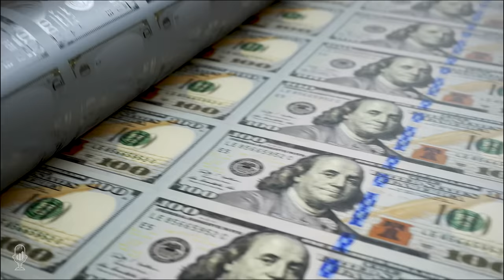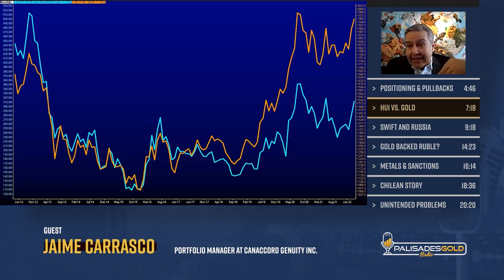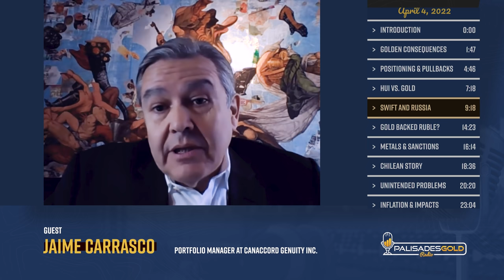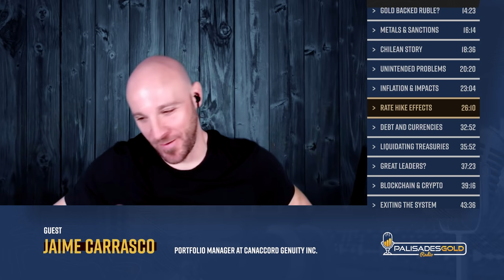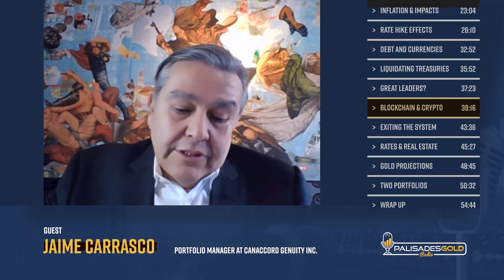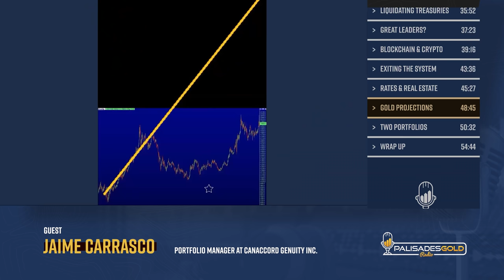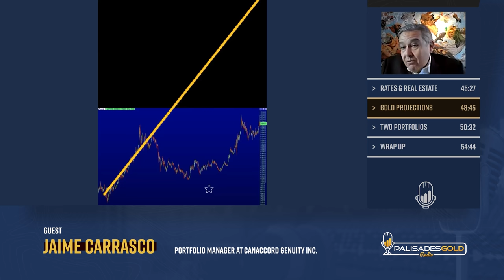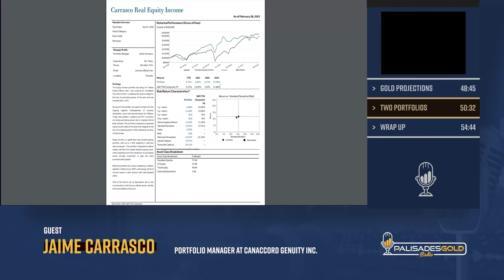Jaime Carrasco: World Power is Always Shared Between the Biggest Energy Producer and Buyer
Tom welcomes Jaime Carrasco of Canaccord Genuity back to the show.

Jaime discusses the price valuations for miners with gold in the ground and why some remain very undervalued. These are amazing opportunities to buy into something the world will need soon. You need hedges to protect you from what is coming. It's important to have your own gold and these events only happen every hundred years or so. Many challenges are coming.

SWIFT only works with Euros and Dollars and Russia no longer wants those currencies. Today, however, Russia is the largest producer while China and India are the largest buyers. The world is deciding what currency to use in their new system. Saudi Arabia, UAE, Venezuela, and Mexico are siding with Russia.

Every time currency systems shift the biggest losers are the countries with the most debt. This is the elephant in the room.

Since the Ruble is rising in value and is being backed by gold a relationship and floor are being put in for gold. Now consider Canada's non-existant gold reserves.

Russia is a net buyer of gold so sanctions on metals has a minimal effect. Nickel is an example of the risks of owning paper contracts in a crisis. We're losing control of the commodity markets and the exchange pricing is shifting to the Eastern markets.

Economic unravellings take about two years to play out. Two years to collapse and then the rebuilding starts. We need a complete cleansing of the system.

Great leaders only come out of hard times and we're going to need to go through that period first.

Housing markets usually crash because banks stop lending. Rates would have to rise quite a bit for inflation to be prevented. They can't raise rates much without killing the stock markets.

Gold is going to have to move much much higher to rebalance the system.

Time Stamp References:
0:00 - Introduction
1:47 - Golden Consequences
4:46 - Positioning and Pullbacks
7:18 - HUI VS. Gold
9:18 - SWIFT and Russia
14:23 - Gold-Backed Ruble?
16:14 - Metals & Sanctions
18:36 - Chilean Story
20:20 - Unintended Consequences
23:04 - Inflation & Impacts
26:10 - Rate Hike Effects
32:52 - Debt and Currencies
35:52 - Liquidating Treasuries
37:23 - Great Leaders?
39:16 - Blockchain & Crypto
43:36 - Exiting the System
45:27 - Rates & Real Estate
48:45 - Gold Projections
50:32 - Two Portfolios
54:44 - Wrap Up

 - Russia's petroruble alternative to the SWIFT system
 - The continued consequences of excessive money printing and debt.
 - Why blockchain may be the decentralized solution for gold.
 - Why gold is heading much higher due to massive fiat money creation.

Jaime Carrasco is portfolio manager at Canaccord Genuity Inc. in Toronto. From 2014 to 2018 he worked as Director of Wealth Management and Associate Portfolio Manager for ScotiaMcLeod. Before this, he worked for Macquarie Group, CIBC Wood Gundy, BMO Nesbitt Burns, Gordon Capital, and Merrill Lynch.

Jaime is a leading Canadian investment professional with 25 years of experience providing wealth management and investment counsel to affluent families, businesses, and institutions. He has garnered a reputation for questioning and challenging the status quo and exploring the most innovative investment strategies.

Jaime, whose mother tongue is Spanish, also speaks Italian and French.  He completed a BA in political science and economics at the University of Toronto in 1988. While a student, he worked for CS Yacht, a company that built luxury sailboats, thus spending his summers as a skipper for the Canadian establishment members. Jaime credits this experience and having survived sailing through Hurricane Bob in 1991. This experience taught him lessons that have become a metaphor for his financial investment strategies.

"Like one's financial wealth, sailing is not about controlling the wind, but rather about adjusting the sails."